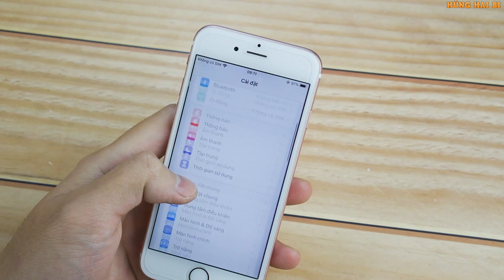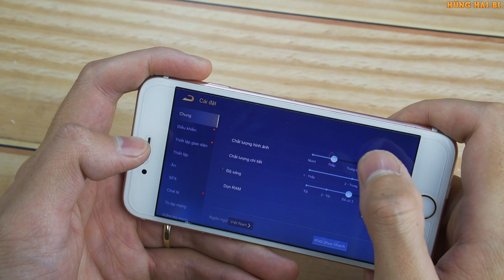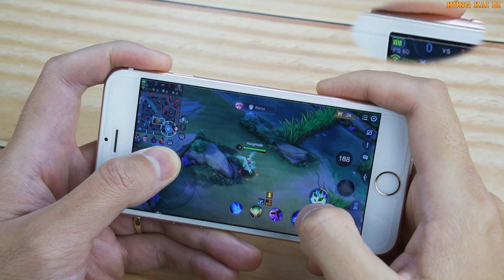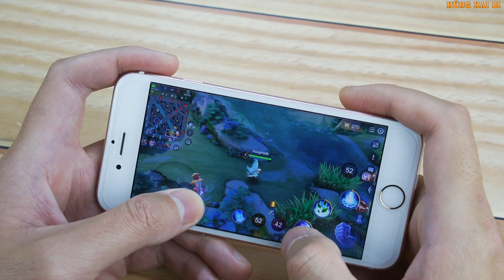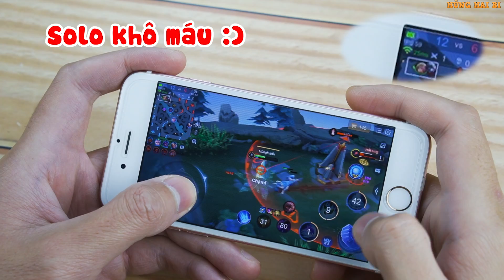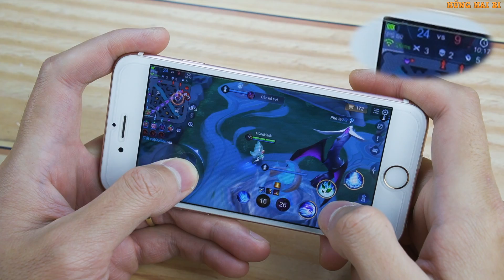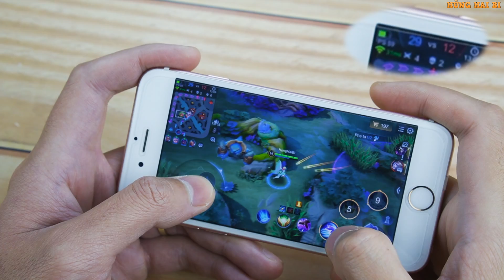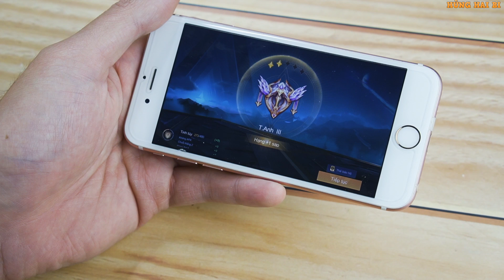iPhone 6s 2023 Giờ Chỉ Còn Hơn 1 Triệu Trải nghiệm Liên Quân... Sống Dai Thành Huyền Thoại..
💗💗💗Video tham khảo  :
Menu:
00:00 Giới thiệu iPhone 6s
01:15 Điểm Antutu
02:27 Mức cài đặt phù hợp
04:38 Test Game
12:20 Đánh giá